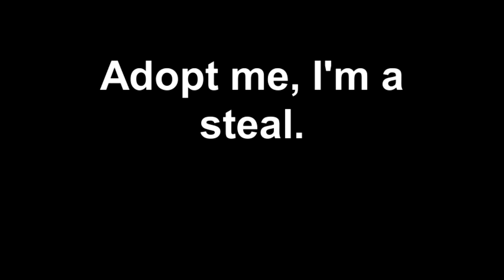Meet Remington a Retriever Labrador currently available for adoption at Petango.com! 11/16/2011 12: